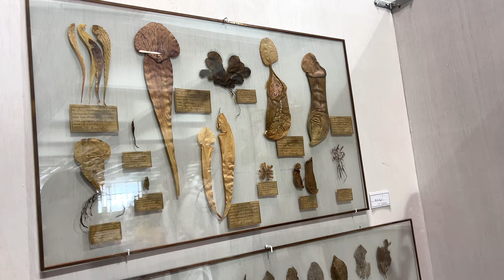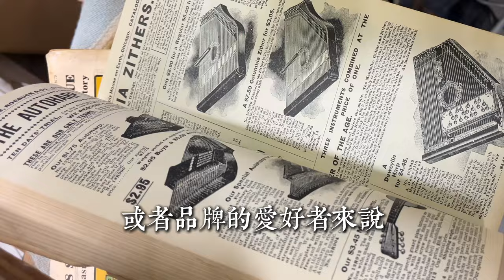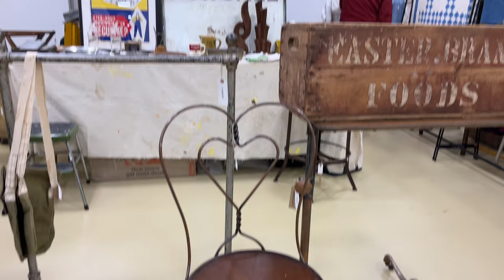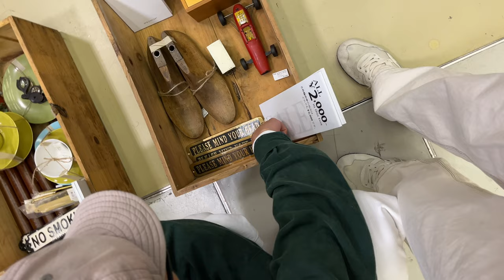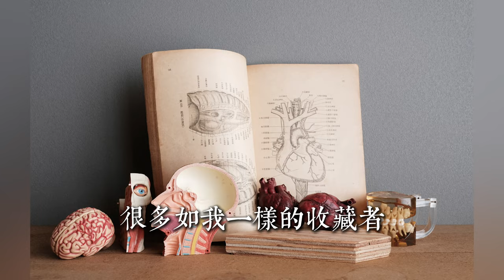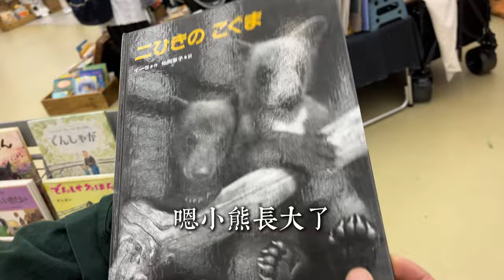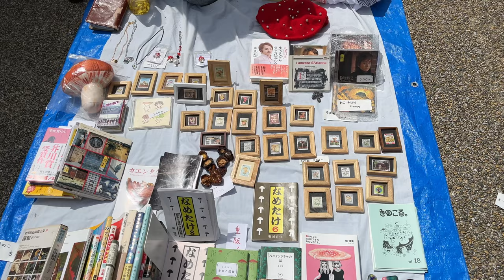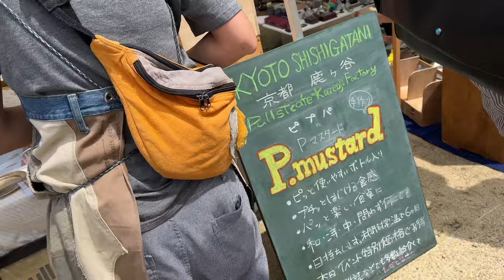日本京都大型室內關西跳蚤集市｜2024年春の「関西蚤の市」勸業場 下集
Line：wuchenco

【「関西蚤の市 みやこめっせ」開催概要】

日程：2024年4月27日（土）～29日（月・祝）
時間：10:00～16:00
会場：京都市勧業館 みやこめっせ 第2展示場・第3展示場
　　（京都府京都市左京区岡崎成勝寺町9-1）
関西蚤の市公式Instagram：@kansainominoichi